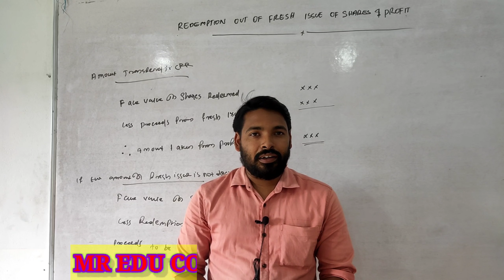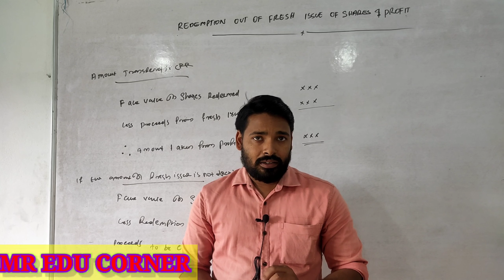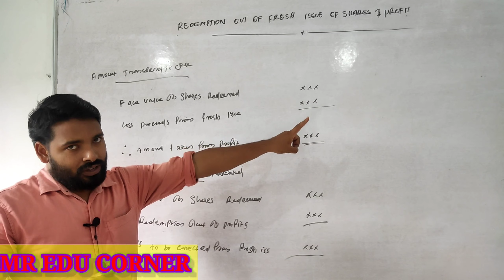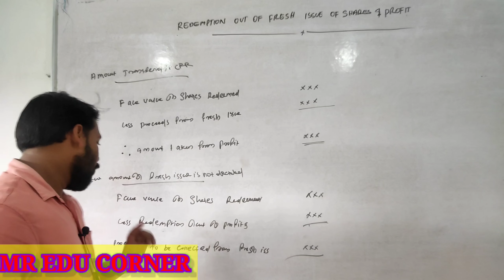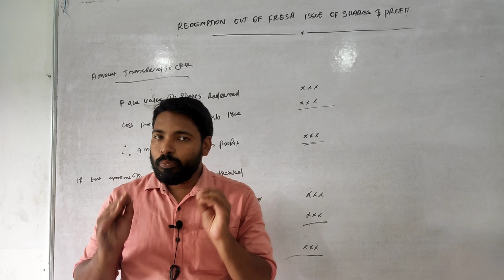Redemption partly out of Profit and partly out of fresh issue